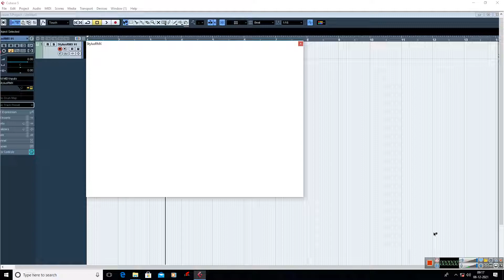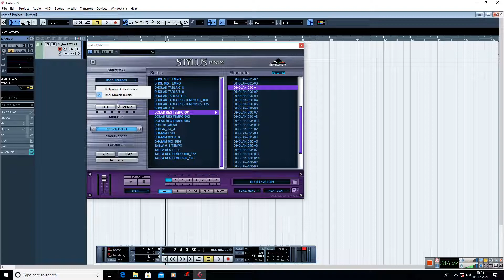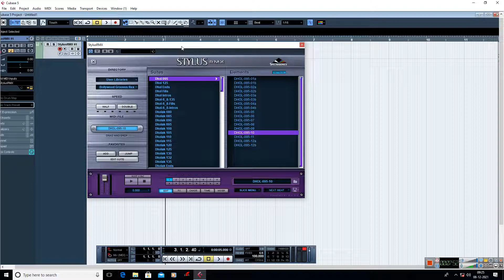How To Use Stylus RMX In Cubase 5 | Stylus RMX से हिन्दी और भोजपुरी रिधम बनाना सीखें | Cubase5 Sikho